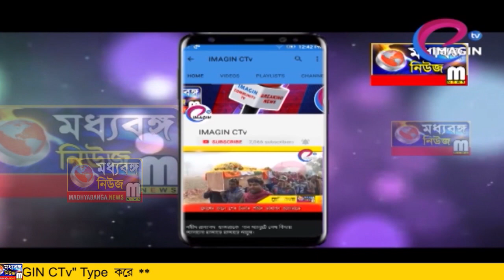বোমা উদ্ধার ঘিরে চাঞ্চল্য হরিহরপাড়ায়